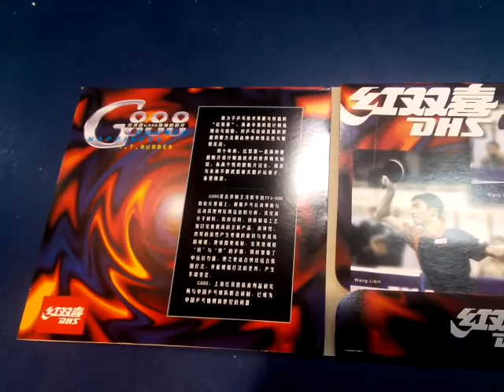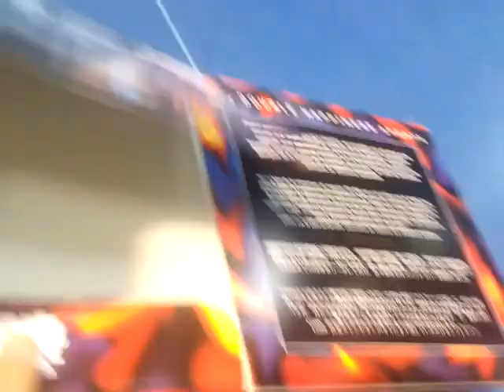DHS G888 ยางจีนในตำนาน ยุคลูกเซลลูลอยด์ เเข็งเหนียวหนัก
(ในซองมีรูป Wang Liqin  เเชมส์โลกสามสมัย  2001 ,2005,2007 )